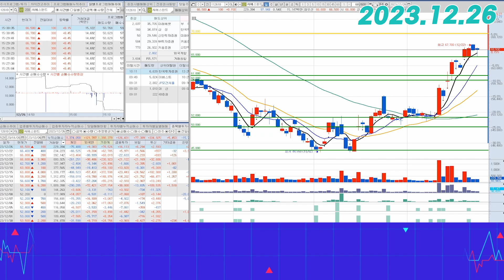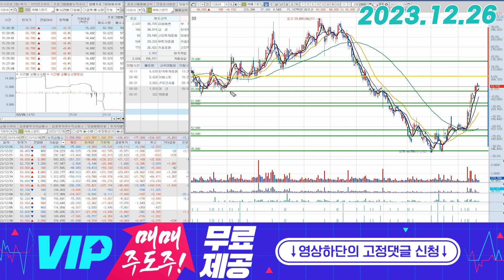씨에스윈드(112610) - 연기금이 이 정도면 흔들림은 딱히